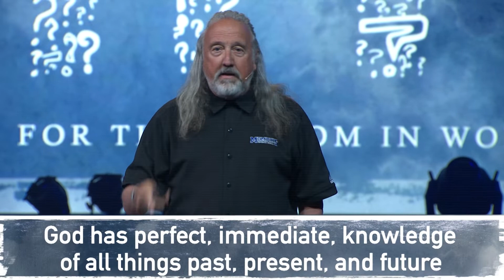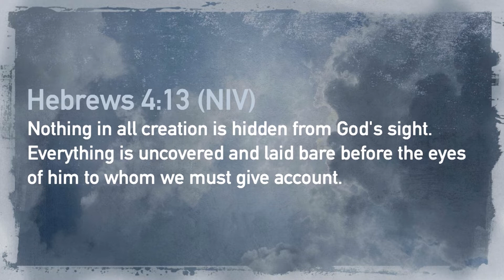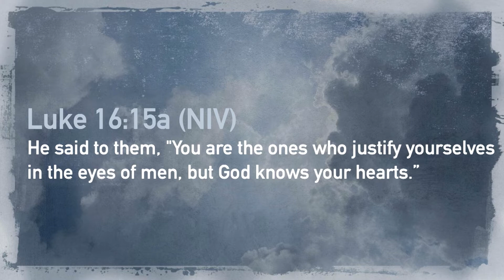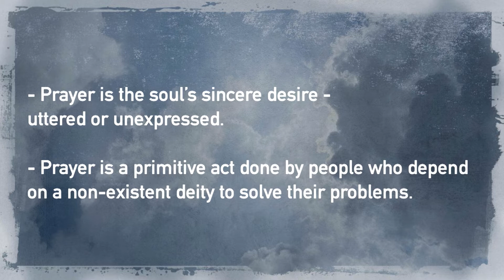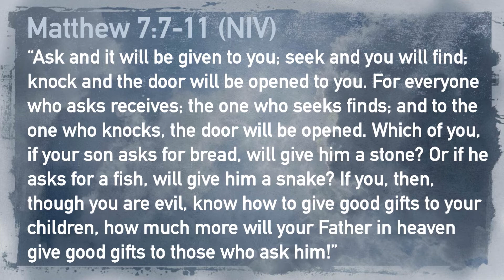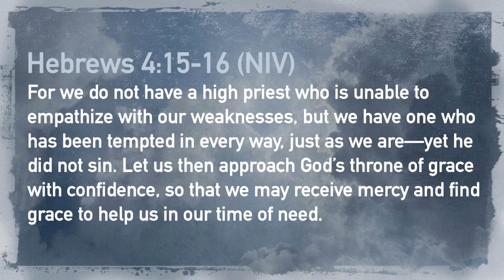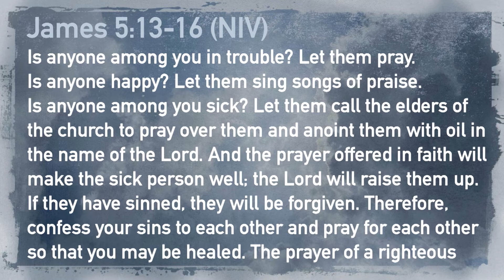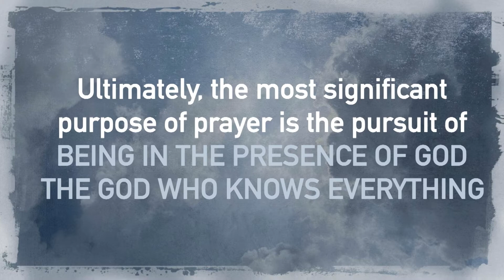WHY? | If God Knows Everything, Why Pray | Dr. Eli Morris (Senior Associate Pastor)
Dr. Eli Morris continues our "WHY?" series by answering the question "If God Knows Everything, Why Pray?" He walks us through scripture and practical applications of omniscience and prayer. He reminds us to ultimately trust the heart of God.

For more information about Hope, visit HopeChurchMemphis.com.
HopeChurchMemphis.com
Share any prayer requests or praises you have with us here: HopeChurchMemphis.com/Prayer
Your faithful generosity demonstrates your commitment to the local church and beyond. Give today at HopeChurchMemphis.com/Give